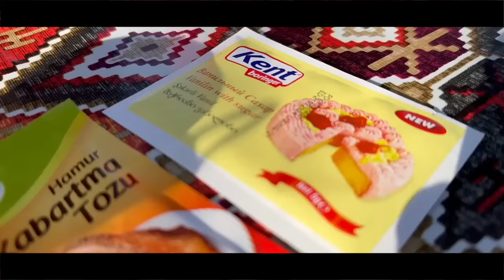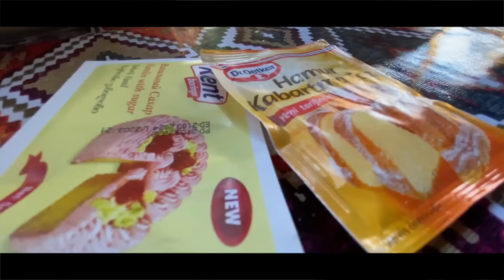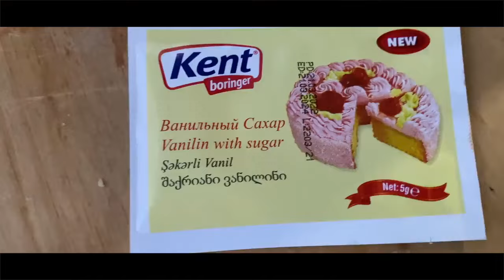Lamb Lungs | Grandma is cooking piroshki